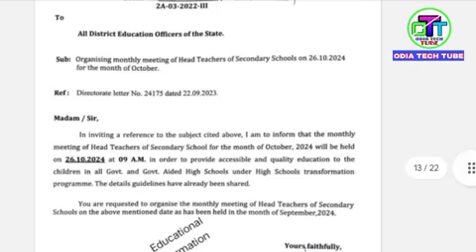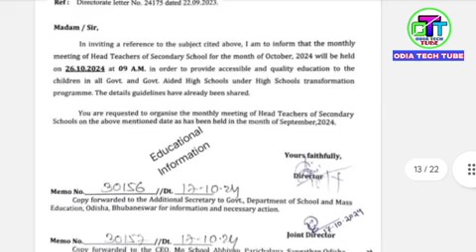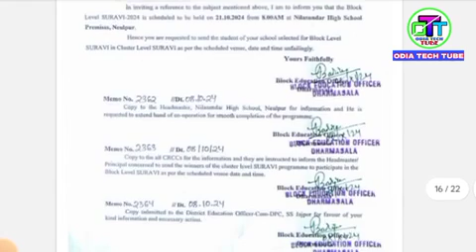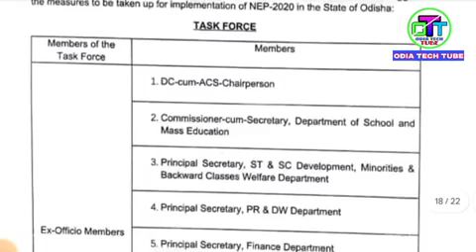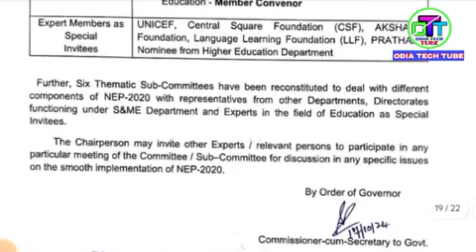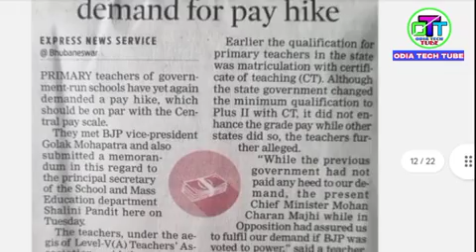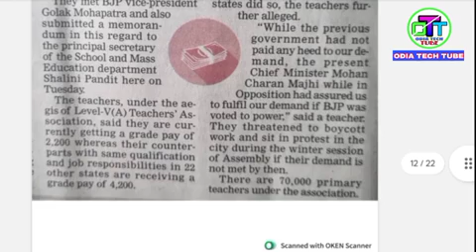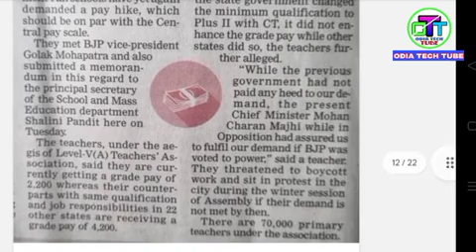4200ଗ୍ରେଡ ପେ ପାଇଁ ଫିଟିଲା ବାଟ🤪ଠିକା ନିଯୁକ୍ତି ବନ୍ଦ😭ଜିଲ୍ଲା ଭିତରେ ଚାକିରି😭ସମସ୍ତପ୍ରଧାନ ଶିକ୍ଷକ ମାନଙ୍କର ମିଟିଂ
4200ଗ୍ରେଡ ପେ ପାଇଁ ଫିଟିଲା ବାଟ🤪ଠିକା ନିଯୁକ୍ତି ବନ୍ଦ😭ଜିଲ୍ଲା ଭିତରେ ଚାକିରି😭ସମସ୍ତପ୍ରଧାନ ଶିକ୍ଷକ ମାନଙ୍କର ମିଟିଂ